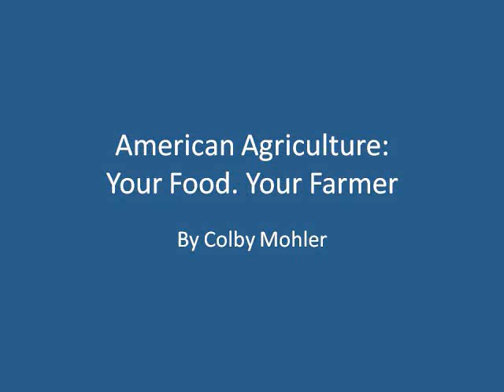American Agriculture: Your Food. Your Farmer.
Colby Mohler gives insight about American agriculture.